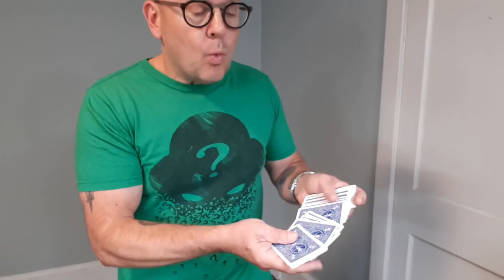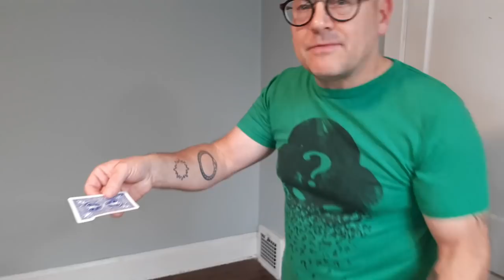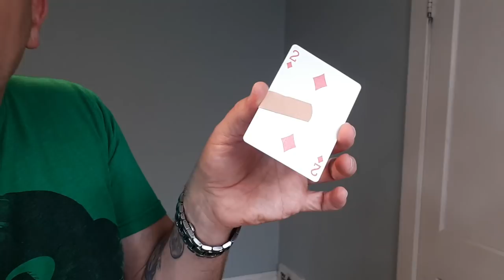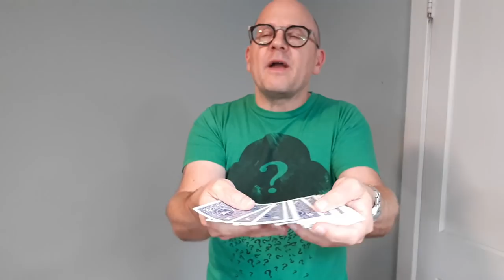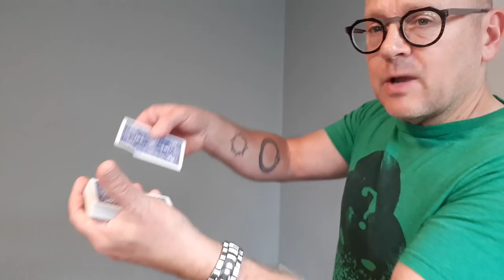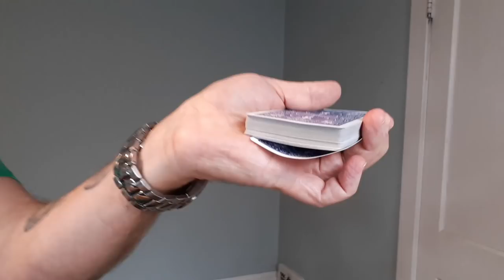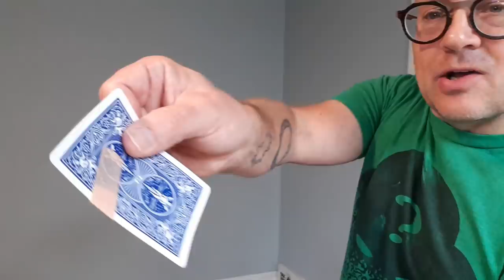How to 'Tear and Restore' a Card (Learn the EXPERT Magic Trick Secret Now!)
AMAZE YOUR FRIENDS by tearing and restoring a playing card!  Master magician Jay Sankey makes it EASY to learn magic with beginner and advanced magic coin tricks, card tricks and MORE.

Welcome to the official YouTube channel of Jay Sankey the magician. Jay loves sharing his passion for easy and beginner magic tricks, including card tricks, coin tricks and more. Jay is a true magician’s magician and is widely considered to be one of the most original thinkers and finest magic teachers of tricks with cards and coins alive today. He is also one of the most prolific magic creators on the planet. Jay's original magic tricks have been performed by many of the world’s most famous magicians including David Copperfield, Criss Angel, David Blaine, Dynamo and Keith Barry. Jay also performed card tricks on Penn and Teller's show 'FOOL US' and made Toronto's CN Tower vanish! Learn fun easy magic and beginner tricks from one of the world's most experienced performers and teachers. You'll learn the amazing secrets to card tricks, coin tricks, mentalism and psychic tricks. Jay also reveals the secrets to his favorite, easy to do street magic tricks!